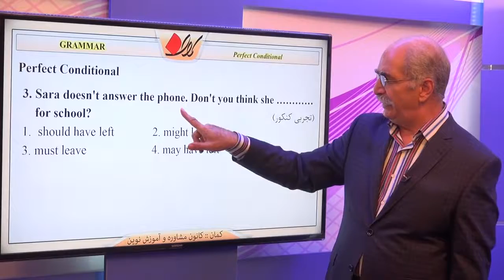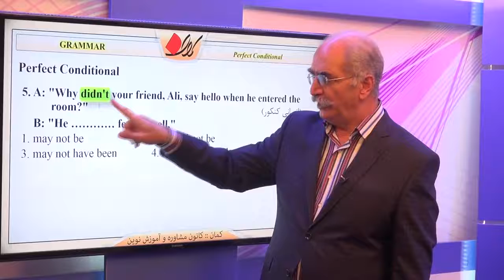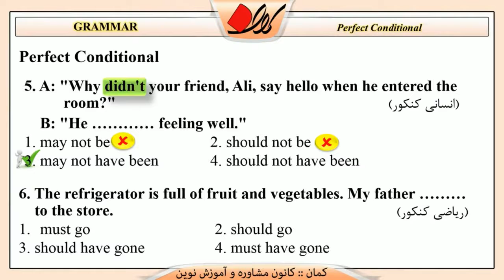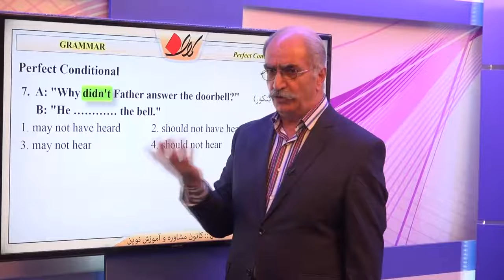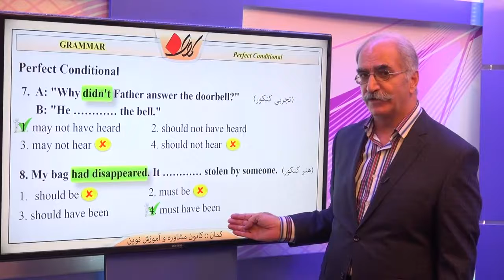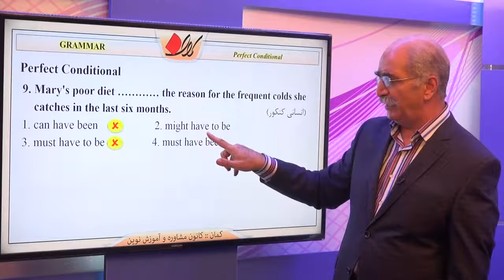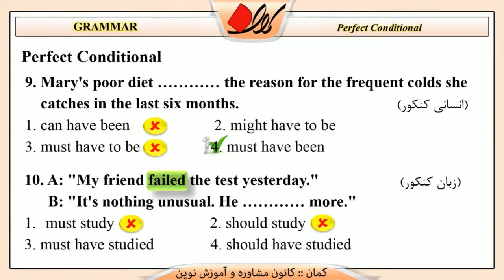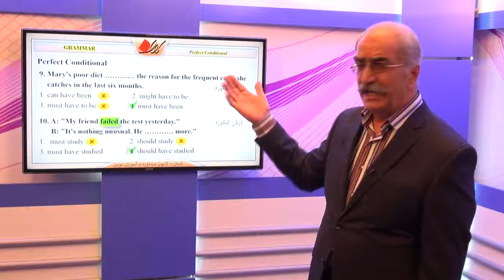زبان انگلیسی کنکور درس 8 GRAMMAR Perfect conditional قسمت 4